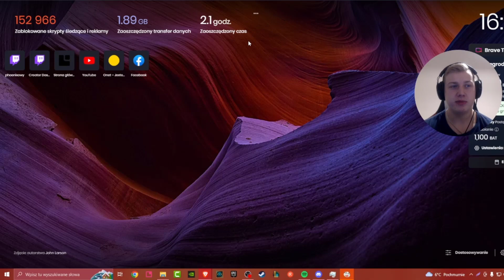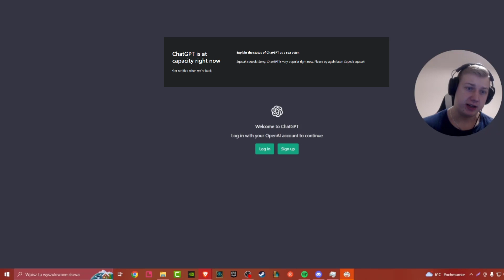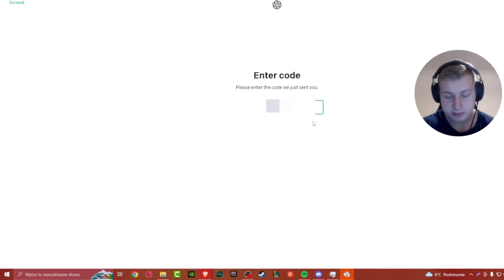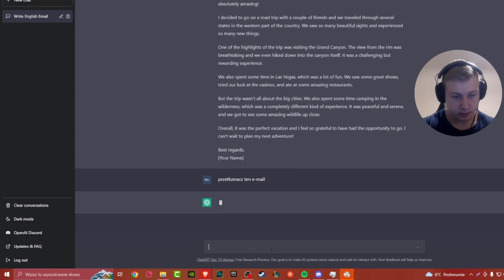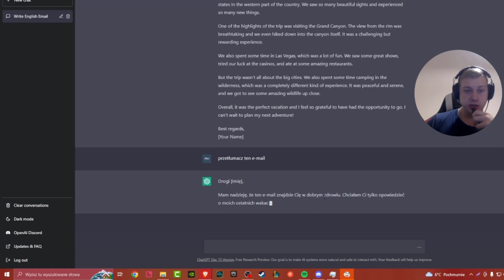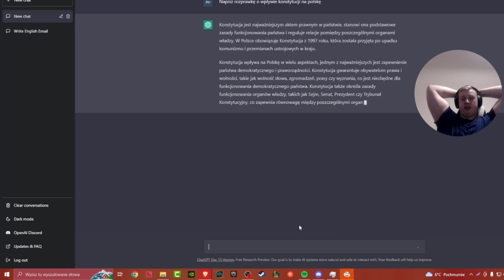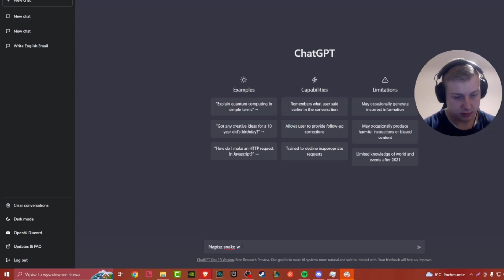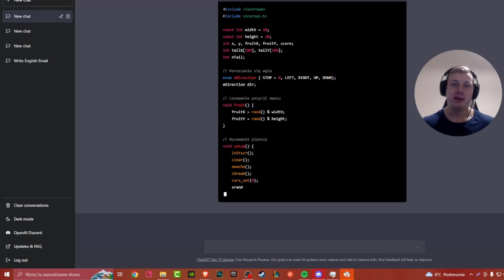STRONA, KTÓRA NAPISZE ZA CIEBIE WYPRACOWANIE [i nie tylko 😏]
CZYTAJ OPIS!

▬▬▬▬▬▬▬▬▬Media społecznościowe ▬▬▬▬▬▬▬▬

▬▬▬▬▬▬▬▬▬▬▬MÓJ SPRZĘT▬▬▬▬▬▬▬▬▬▬▬▬▬
Płyta Główna: ASUS Z-170 PRO GAMING

Karta Graficzna: MSI GTX 1080 GAMING X GDDR8

Procesor: I7 7700K 4.00 GHZ TURBO 4.5 GHZ

Zasilacz: COOLER MASTER 650W

RAM: CORSAIR VEAGANCE 16 GB DDR4 3000 Mhz

Dysk: WD BLUE 1 TB

SSD: ADATA 256GB

Monitor Głowny: LG 22M35

Monitor Pomocniczy: 2x FUJITSU (JAKIEŚ KWADRATOWE)

Kontroler : XBOX 360

Klawiatura: SPC GEAR GK650K

Mikrofon: NOVOX NC-1

Myszka: HYPERX PULSEFIRE SURGE

Słuchawki: HYPERX CLOUD

▬▬▬▬▬▬▬▬▬▬▬▬▬▬EKIPA!▬▬▬▬▬▬▬▬▬▬▬▬